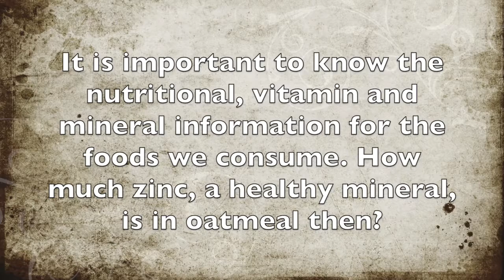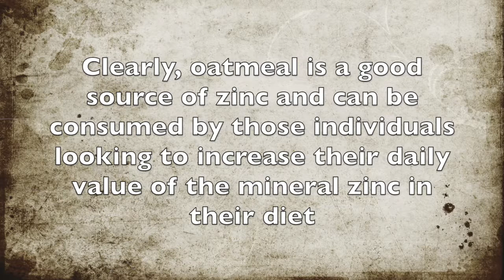How Much Zinc Is In Oatmeal?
In this video we discuss how much zinc is in oatmeal.